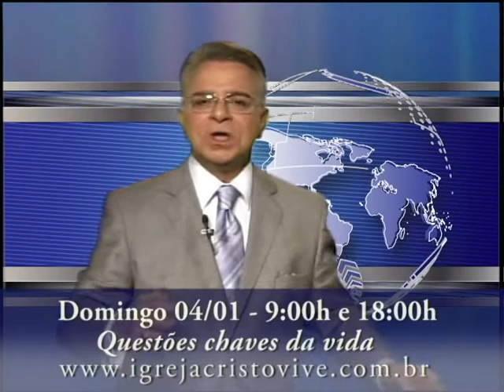Convite para Domingo 04/01/2015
Convite para o Culto de Domingo 04/01/2015 com o Ap. Miguel Ângelo